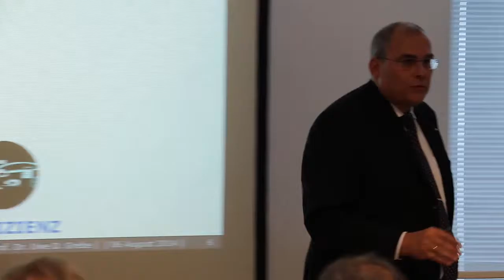ACstyria Hotspot: Autonomes Fahren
Der ACstyria lud zur Veranstaltung "Autonomes Fahren" in den ÖAMTC-Stützpunkt in Lebring.